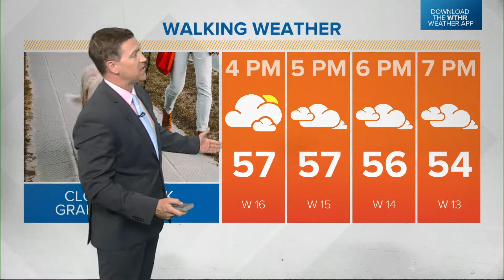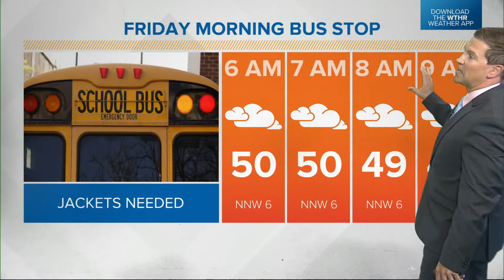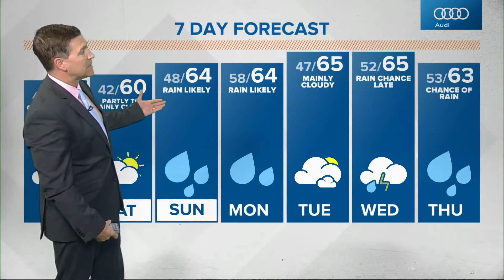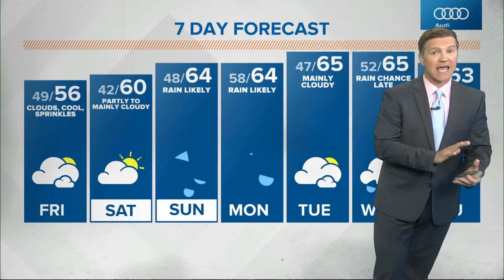Live Doppler 13 midday forecast - 10-21-21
Sean's forecast on 13News at Noon on Thursday, Oct. 21, 2021